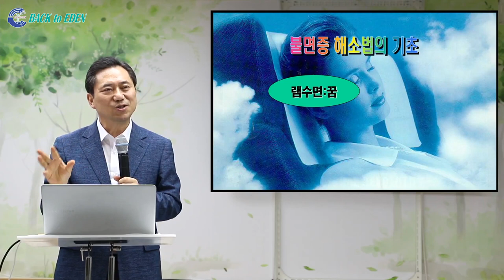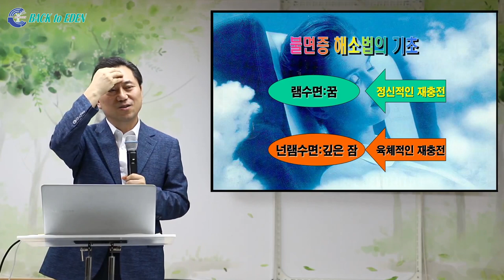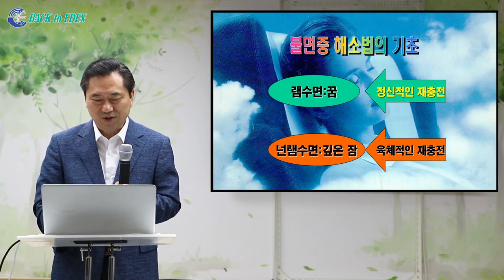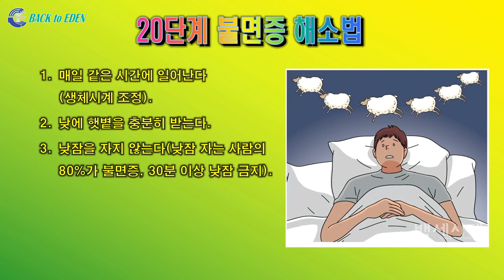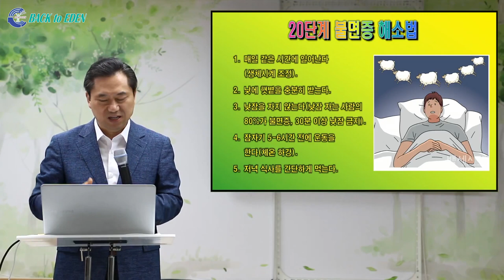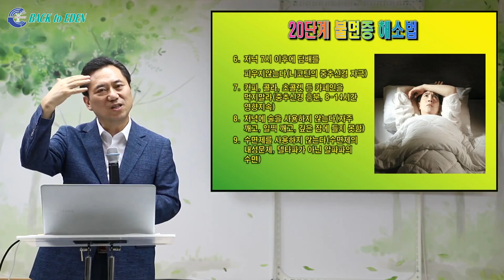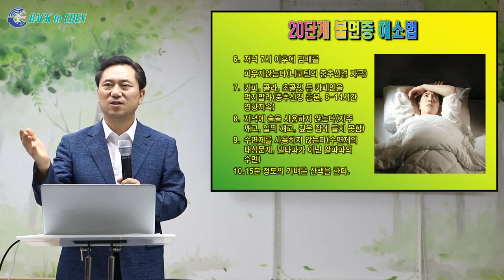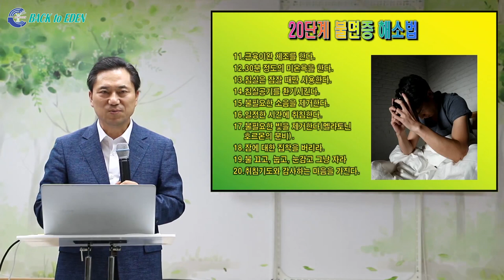[건강강의] 20단계 불면증 치료법 [백투에덴 양일권박사]